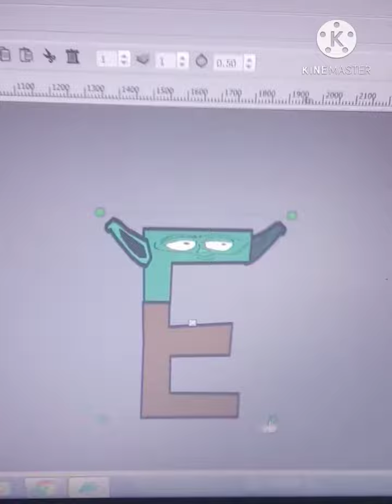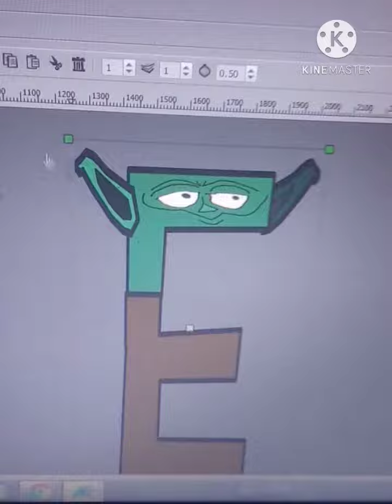E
this is the progress i have so far
and no this is not half or part of the video
I'm just showing Yoda E
I'll put a green screen or blue screen might i add in the end when the whole animation is done if you want to use Yoda E

also if you want to figure out what kind of animation is this here is the inspiration i got to make this

anyways I'll probably upload this thing first and then upload the rest I'll reveal the other two later on

I Really Don't Want Any Trouble I'm Just Here To Have A Good Time Please Ignore Everything That's Bad :3